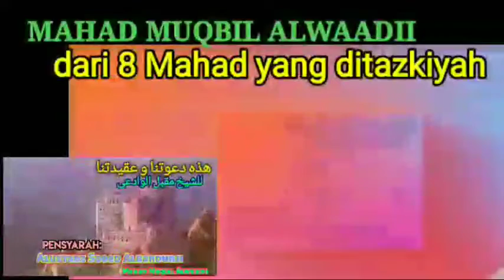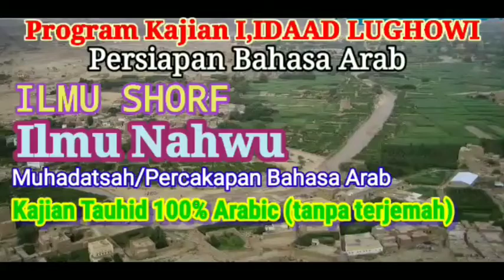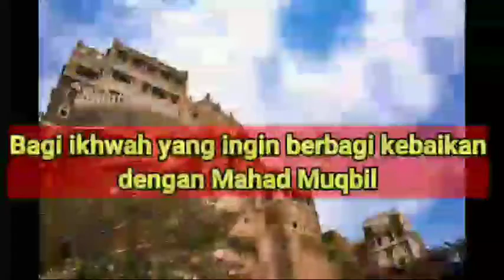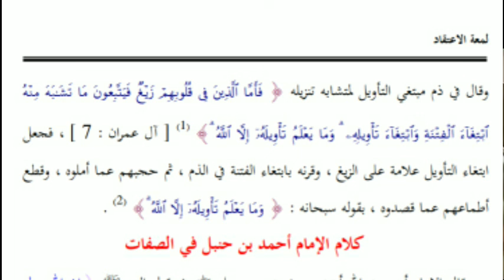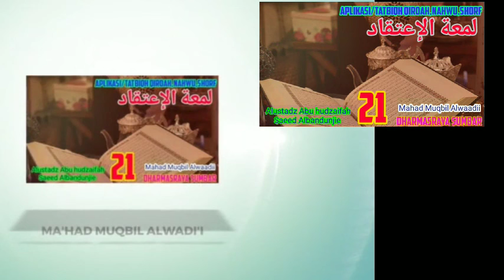021 -aplikasi qiroah.nahwu,shorf,hafalan pd kitab aqidah ( lumatul i,itiqod لمعة الاعتقاد)